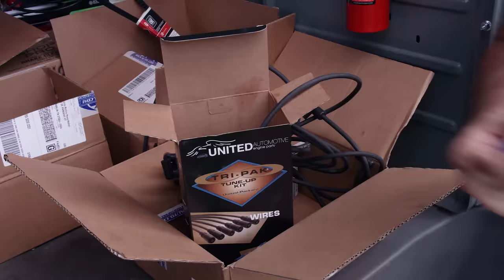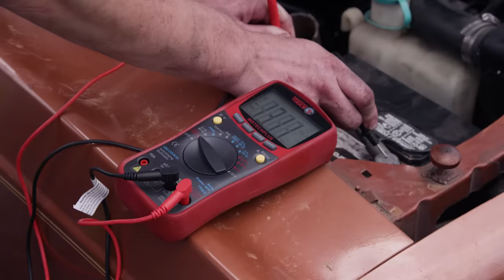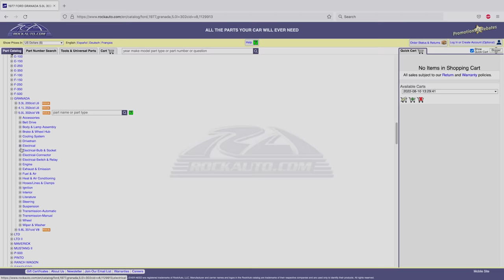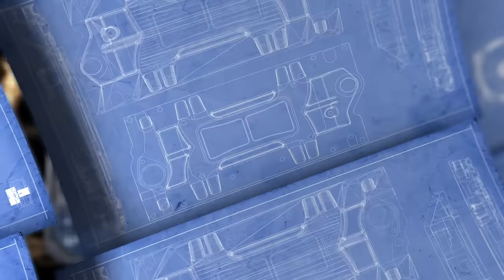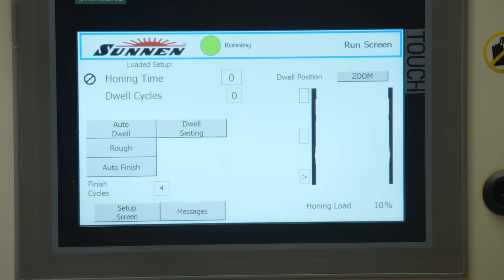Full Build: Building the Ultimate Sleeper Out of a 1977 Ford Granada That Turns 7500 RPM!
We heard about a 1977 Granada with a low miles, but several mechanical issues. We wanted to build a ride that looks like a Sunday driver… but runs like a Super Stocker when you open up the throttle! We’ll give it a stroked 347ci Small Block Ford, valvetrain that will turn 8000 RPM, and a shot of nitrous for BIG power. Then… we take our 500+hp Sleeper to the streets!

ARP
Bolts & Studs

Coker Tire
BF Goodrich Radial T/A Tires

Duralast
Gold Alternator

Holley
In-Tank RetroFit Fuel Module

Lubrication Specialties
Hot Shot's Secret Adrenaline NS Nano Shift Racing Transmission Fluid

Matco Tools
12V Cordless Infinium 1/4" Drive High Speed Electric Ratchet

MATCO Tools are the Official Tool Supplier to Engine Power

RockAuto.com
1977 Ford Granada Oil Filter, Gasket, and Pan

Sea Foam
Deep Creep

Summit Racing
AFR 205cc Renegade Race Heads

Currie 9 in. Rear-End Housing Assembly

Currie 9 in. Third Member

Edelbrock Victor Jr. Intake Manifold

Sunnen Products Company
SV-15 Honing Machine